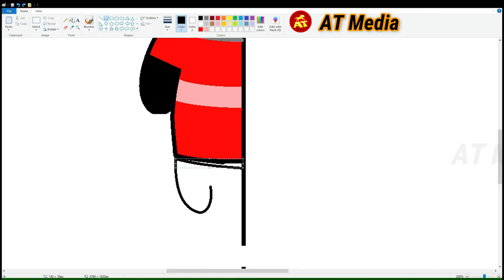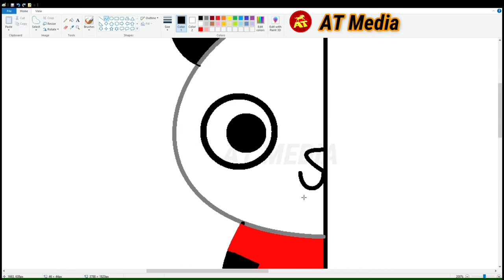How To draw Beautiful Cartoon Panda in MS Paint - Video 9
Draw with me  Cartoon Panda easy in MS Paint.

Visit these Links for other interesting different cartoon dog drawings in MS Paint